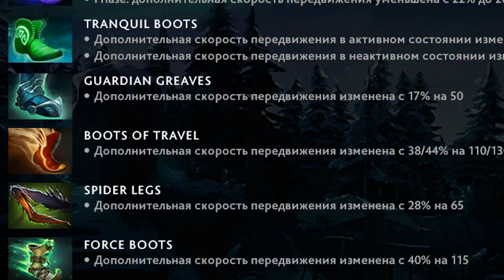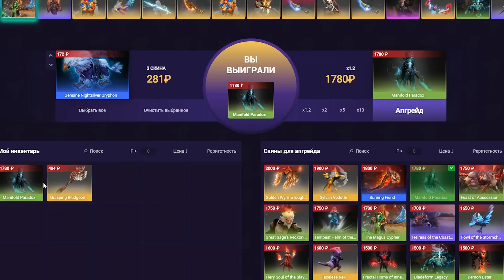5500 ГОЛДЫ СТОИТ ПОБЕДА?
Dota 2 Pro Replay Full HD 1080p 60 fps @60fps Gameplay Player Perspective Replays Gameplay Guide on Ranked Match | Full Game | Full Match | RMM | 718 | 7 18 | 7.00 | 7.18| 7.19c